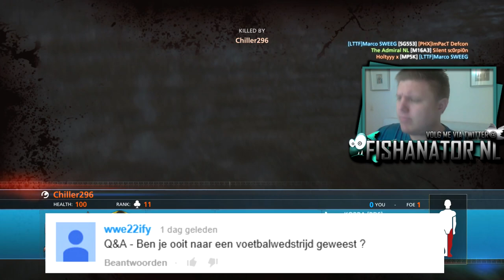Fishie's Q&A #14: Ruilen van lichaam, PC Gaming & Voorbeeld | Hardline Gameplay!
Thumbs gemaakt door : TheMrKingFish73